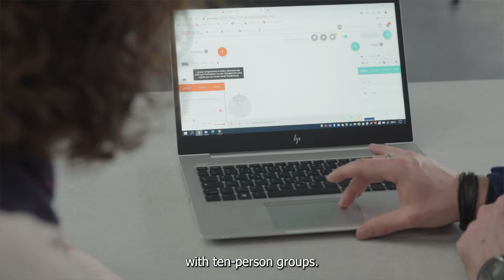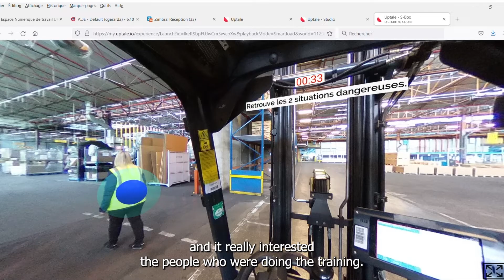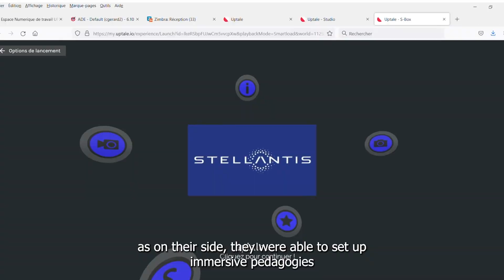Education // The University of Franche-Comté and Stellantis create VR experiences together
The educational sector and the professional sector are becoming increasingly close. Internships, work-study programs, apprenticeships... The student is now involved in the field at the heart of professional life.

The University of Franche-Comté has taken up the challenge of Virtual Immersion with the Stellantis Vesoul site; the heart of the group's international logistics with no less than 3000 employees. Discover how this school-company partnership works.

Report on the initiative of the Campus des Métiers et des Qualifications d'Excellence.
Video produced by the Time Prod agency.